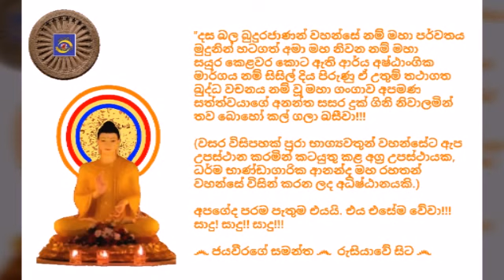Ven.Uthurawala Dhammarathana Nayaka Thero 2019.06.15 - 20.03 උතුරාවල ධම්මරතන නාහිමි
අද, 2019 පොසොන් මස 15 දින, (සෙනසුරාදා) ගුවන්විදුලි සංස්ථාවේ ස්වදේශීය සේවය ඔස්සේ රාත්‍රී 20.03 ට විකාශනය කරන ලද ධර්මානුශාසනාව පවත්වා වදාළේ; බෞද්ධ හා පාලි විශ්වවිද්‍යාලයේ භාෂා අධ්‍යයන පීඨයේ ජ්‍යෙෂ්ඨ මහාචාර්ය, කැළණිය චිත්ත අභ්‍යාස සංවර්ධන හා පර්යේෂණ ජාත්‍යන්තර බෞද්ධ මධ්‍යස්ථානාධිපති, අවසරයි , උතුරාවල ධම්මරතන නායක ස්වාමීන්ද්‍රයාණන් වහන්සේ විසිනි.

තුන්ලෝකාග්‍රවූ, භාග්‍යවත් වූ, අර්හත් වූ, දස බලධාරී, සුගත තථාගත සම්මා සම්බුදු රජාණන් වහන්සේ විසින් දේශනා කොට වදාළ උතුම් ධර්මස්කන්ධයන් අතුරින්; සූත්‍ර පිටකයේ, සංයුත්‌ත නිකායේ, මහා වර්ගයේ, සච්ච සංයුක්තයේ, ධම්‌මචක්‌කප්‌පවත්‌තන වර්ගයේ එන "ධම්‌මචක්‌කප්‌පවත්‌තන සූත්‍රය" මාතෘකා කරගනිමින් පවත්වන ලද ඒ උතුම් ධර්මානුශාසනාව අසා ඒ අනුව සිත් මෙහෙයවමින් මෙලොවින් පරළොවට ගෙනයන මිණිමුතු රැස්කරගන්නට ධර්මයට සමීප (උපාසක) ඔබ අප්‍රමාදී වේවා!!!

අපගේ වන්දනීය දේශකයාණන් වහන්සේටත්, මීට වසර හතරකට පෙර මාර්තු මස 25 දින අභාවප්‍රාප්ත වී ඇති උන්වහන්සේගේ මෑණියන් වහන්සේ ටත්,  ගුවන්විදුලි සංස්ථාවේ හා බාහිර වශයෙන් නන් අයුරින් දායකත්වය සැපයූ සැමටත්, පින් කැමති සියළුදෙනාටත් මේ උතුම් ධර්ම දානමය පින් අත්වේවා!!!